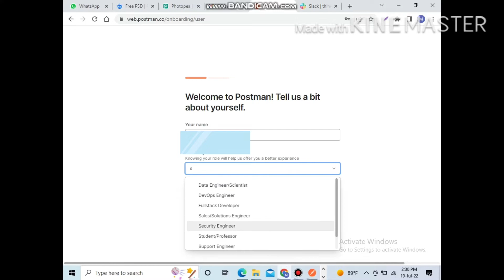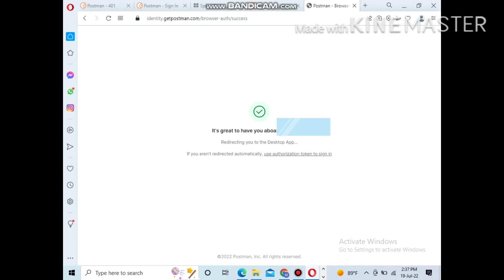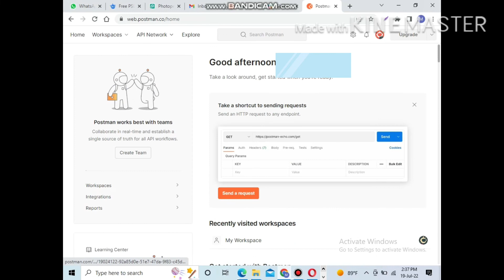Download postman in tamil | postman app install in tamil | create account postman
Download postman in tamil
postman app install in tamil
Postman in tamil
create account postman